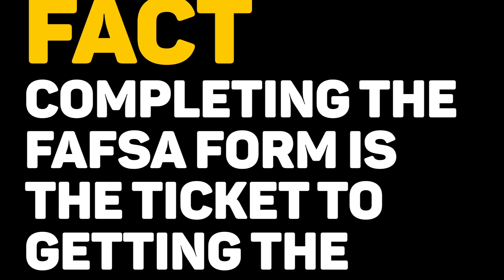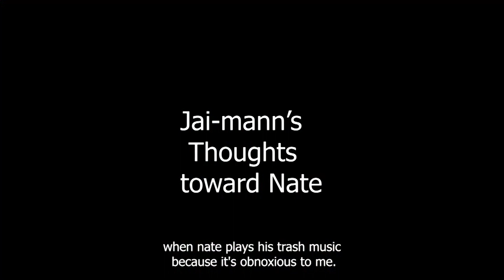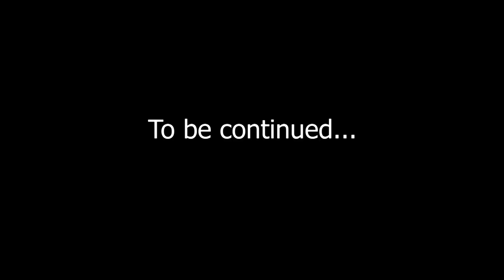Ep. 652 December 9th, 2022